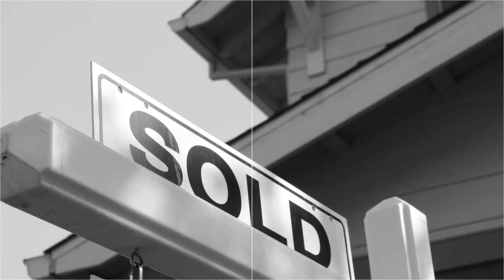Grace Realty Group Helping you Understanding The Market